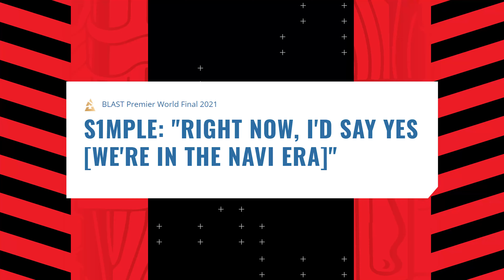SuperNews CS:GO cu PopTheMaster - NaVi câștigă BLAST World Finals | Turnee românești de final de an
În episodul de astăzi aflăm cine a câștigat BLAST World Finals, ce știri ne mai aduce CS-ul internațional și campioanele celor două mari turnee românești de săptămâna trecută. Plus, ca de obicei, Profesorul Pop explică tainele CS GO-ului și vine cu recomandări de bilete!

PopTheMaster îți aduce cele mai fresh informații din lumea esports. Fii la curent cu tot ce se întâmplă în scena de Counter Strike cu SuperNews și urmărește-ne pe SuperSocial pentru cele mai bune cote din Esports!